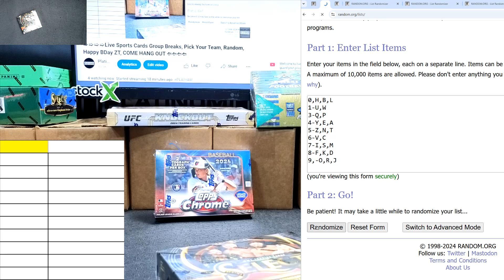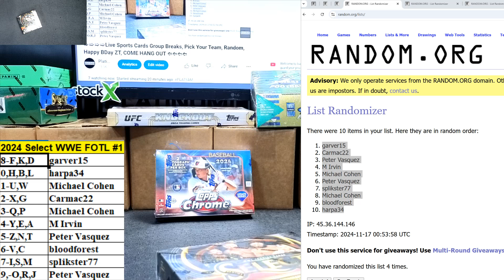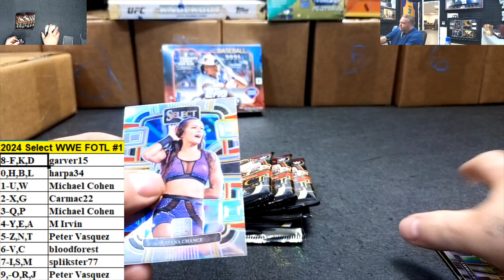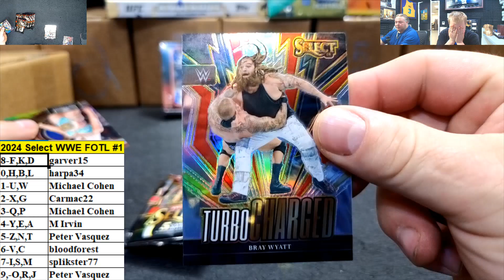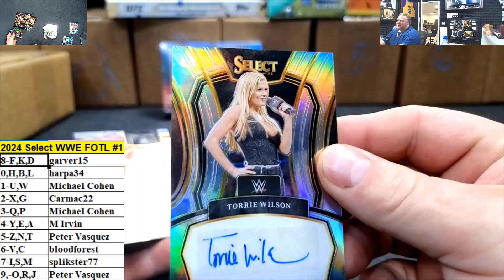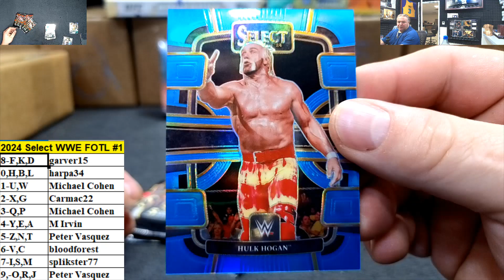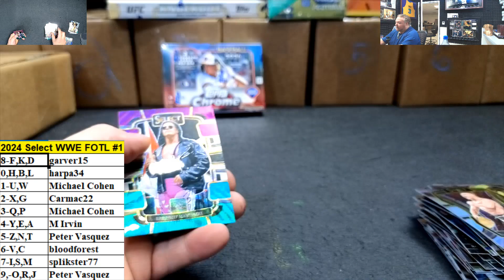2024 Select WWE FOTL #1